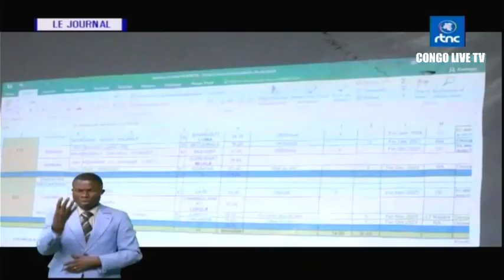🔴RDC : SUIVEZ LE GRAND JOURNAL DE CE VENDREDI LE 08.09.2023 RTNC EDITION 20H00